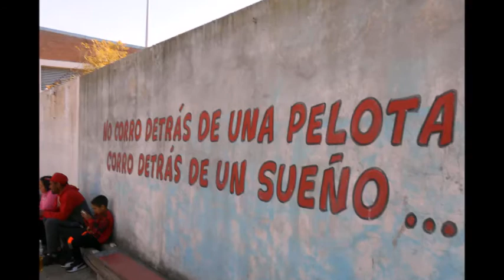VICTORIANO MONTES Y LA MADRID sub 15 partido completo